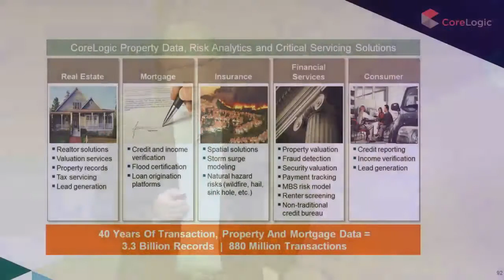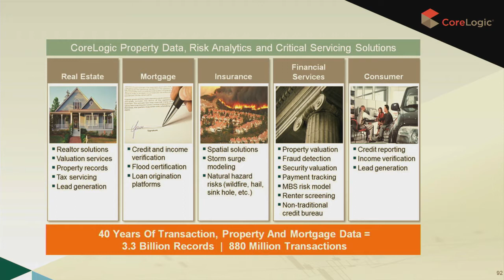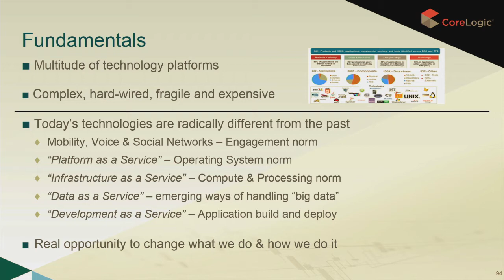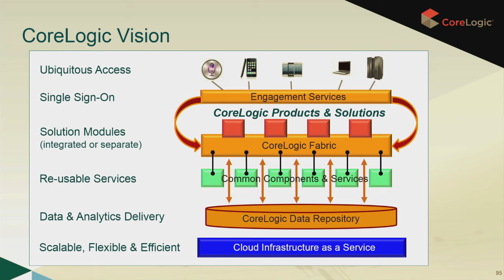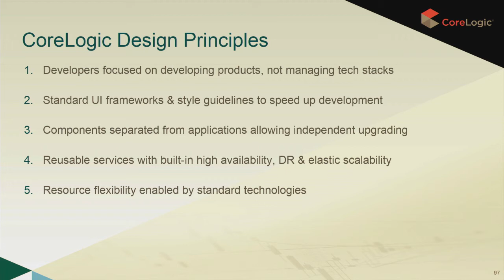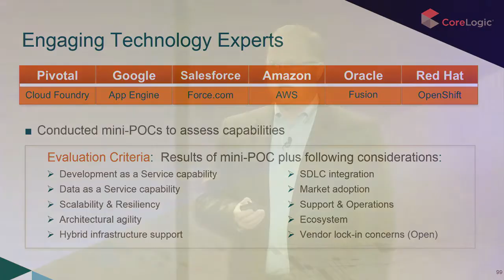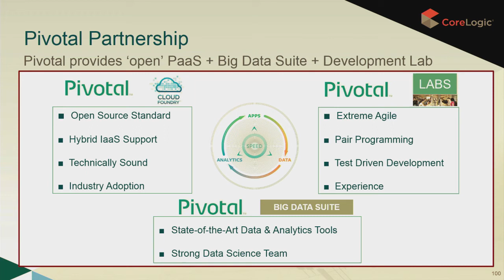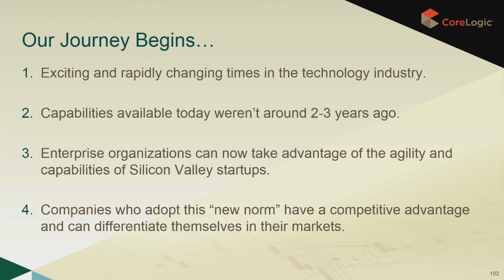CoreLogic Innovation Fueled By Cloud Foundry (Cloud Foundry Summit 2014)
Keynote presented by Richard Leurig, Senior Vice President, Innovation Development Center, CoreLogic.

CoreLogic is a leading global property information, analytics and data-enabled services provider. As part of a strategic technology transformation, CoreLogic has embarked upon building a product and data delivery platform based on the Cloud Foundry PaaS. Working with Pivotal, the CoreLogic Innovation Development Center is developing new products on a scalable common component ecosystem with a Hybrid Cloud strategy which in turn will facilitate innovation and drive faster product delivery.